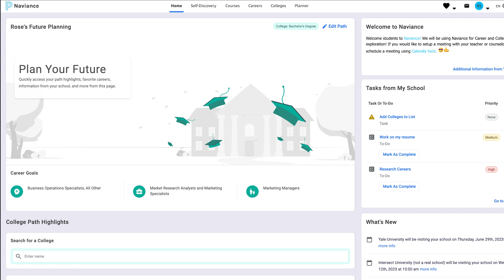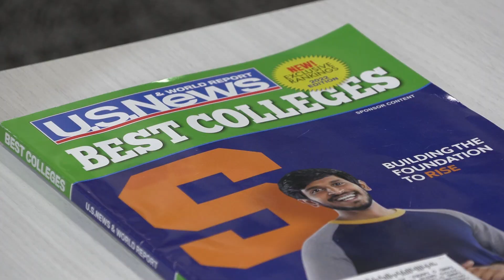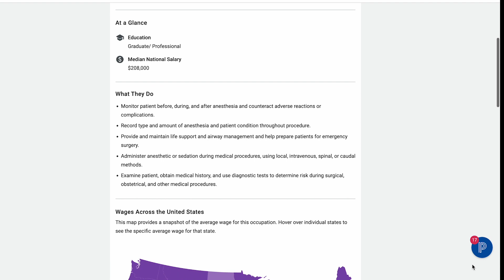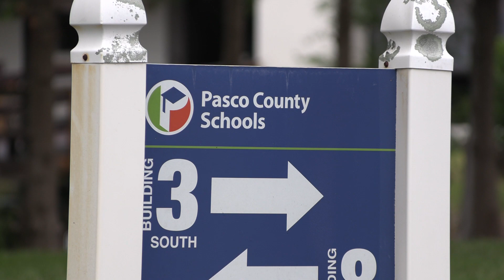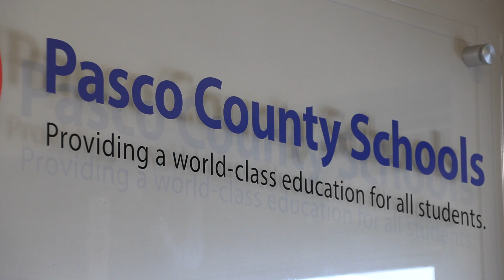How Pasco County Schools is Leveraging PowerSchool Naviance CCLR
Through PowerSchool's Workforce Development Cloud, Pasco County Schools (FL) is bolstering the way their students plan for life beyond high school. Discover how PowerSchool Naviance CCLR has become the hub for finding strengths and personality types, researching colleges plus careers, and creating robust personalized plans.

🌟 Key Achievements: Pasco County Schools, which serves 80,000 students, was not satisfied with their previous College, Career, Life Readiness platform, despite the fact that it was free for the district. But since the district began using PowerSchool Naviance CCLR in 2022 they have been able to provide it to every single student in grades six through twelve and are proud of the equity in its implementation and availability.

In this video students, career specialists, and parents discuss why they believe Naviance CCLR will help boost student achievement and planning by enabling:

✅ Personalized plans that align to their strengths and interests.
✅ Engagement in self-discovery assessments to discover personality type, learning style, and career interests.
✅ Access to career exploration and planning tools, including work-based learning and a resume builder.
✅ Research of colleges and engagement in virtual or in-person visits with college/military reps.

The district's journey exemplifies the real-world impact of education technology on student learning and success.